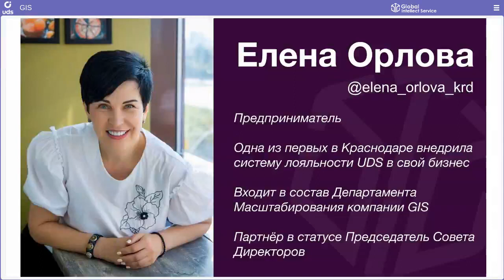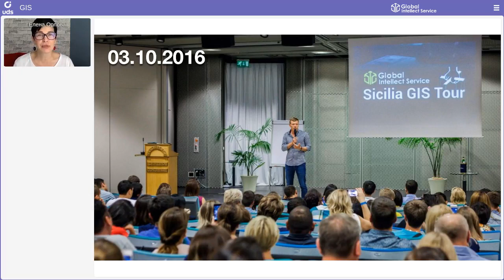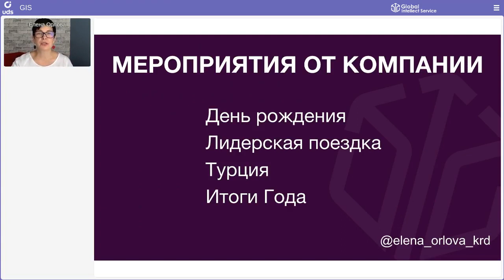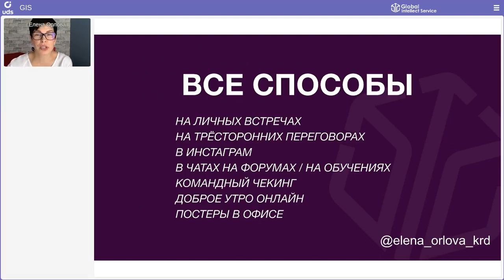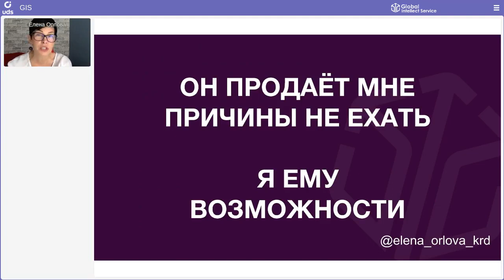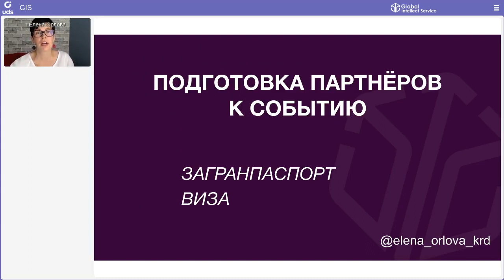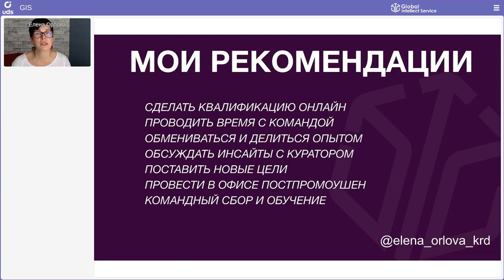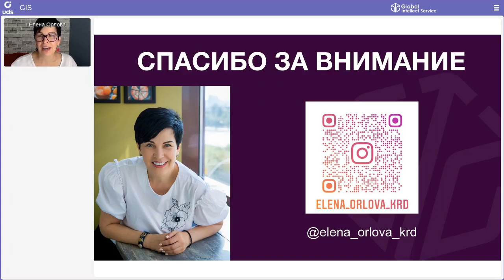ОБУЧЕНИЕ ОТ ТОП-ЛИДЕРА | Елена Орлова — МЕРОПРИЯТИЯ: рост бизнеса через мероприятия.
ЕЛЕНА ОРЛОВА:
— Предприниматель
— Никогда не работала в найме
— Одна из первых в Краснодаре внедрила себе систему лояльности UDS в собственный бизнес
— Успешный Партнер GIS, в бизнесе с августа 2016
— Более  200 активных партнёров, 700 активных клиентов
— Входит в Департамент Масштабирования Бизнеса
— «Мотиватор года 2018», «Куратор года 2019», «Партнёр года 2020»🔥

Смотри запись и ты узнаешь все СЕКРЕТЫ МАСШТАБИРОВАНИЯ БИЗНЕСА ЧЕРЕЗ МЕРОПРИЯТИЯ 😉